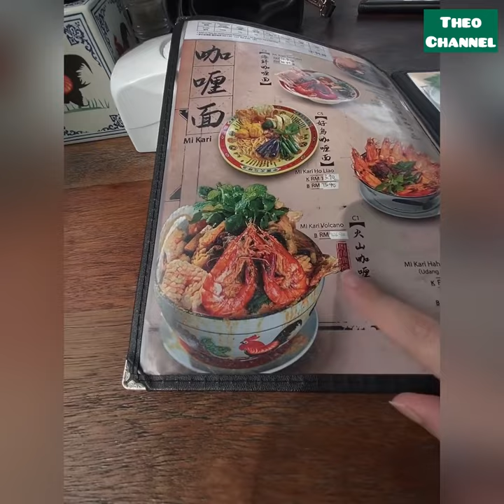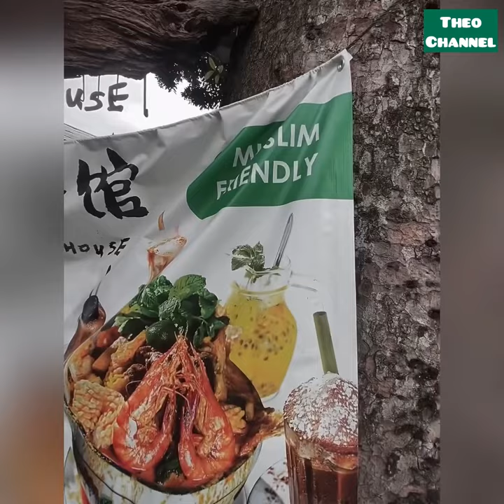Diana Daniel,Layan Mee kari bersama Cik Suami Farid Kamil 💐